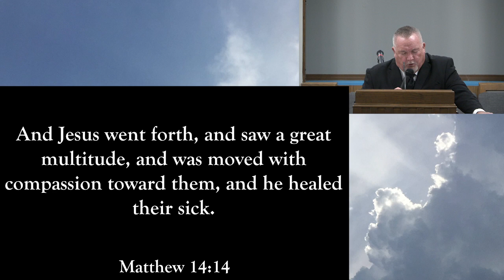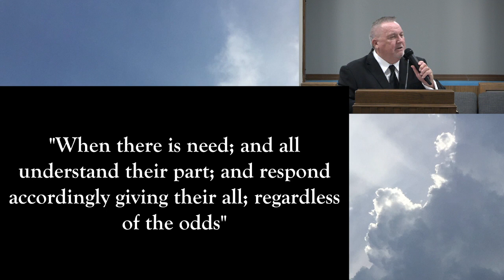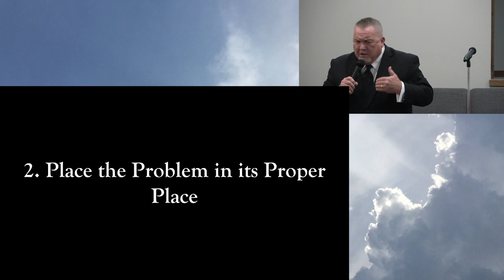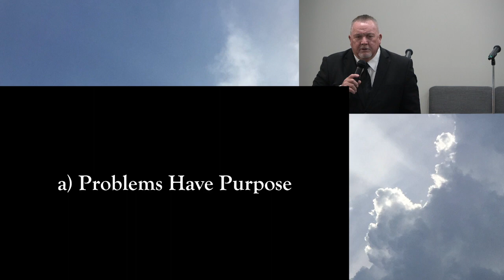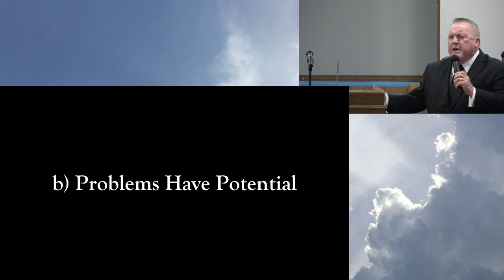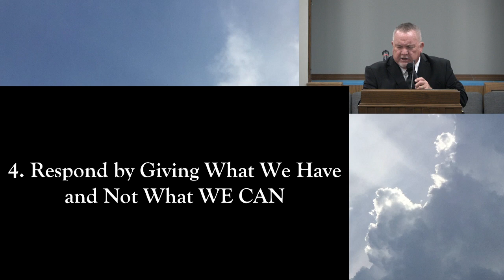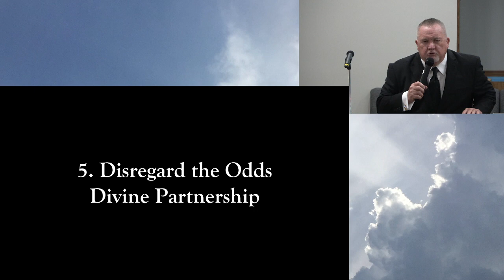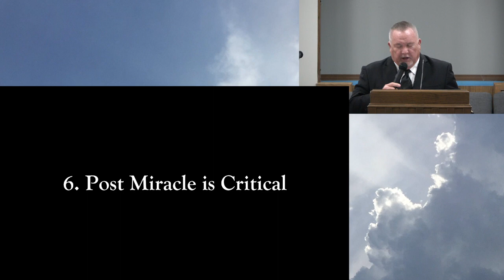God's Plan for a Miracle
Sunday Morning, March 12, 2023